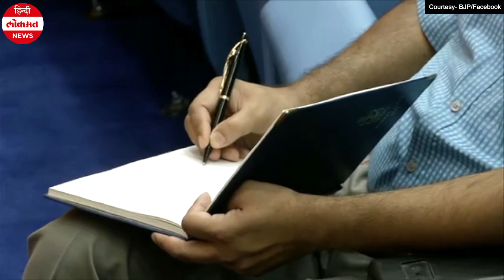Nirmala Sitharaman ने बताया Economic package की दूसरी किस्त में कहां कितना पैसा खर्च होगा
वित्त मंत्री निर्मला सीतारमण ने कोरोना वायरस महामारी से प्रभावित अर्थव्यवस्था को सहारा देने के लिये 20 लाख करोड़ रुपये के आर्थिक राहत पैकेज की दूसरी किस्त की बृहस्पतिवार को घोषणा की. इसमें छोटे किसानों, प्रवासी मजदूरों, फेरी वालों, निम्न मध्यम आय वर्ग के लिये राहत उपाय किये गये. वित्त मंत्री की घोषणाओं की मुख्य बातें इस प्रकार हैं.आर्थिक प्रोत्साहन पैकेज की दूसरी किस्त में प्रवासी मजदूरों, फेरी वालों और छोटे किसानों को लाभ. तीन करोड़ छोटे किसान पहले ही कम ब्याज दर पर चार लाख करोड़ रुपये का कर्ज ले चुके हैं.

25 लाख नये किसान क्रेडिट कार्डधारकों को 25,000 करोड़ रुपये के कर्ज मंजूर किये गये. मार्च और अप्रैल 2020 में 63 लाख लोगों के लिये 86,000 करोड़ रुपये मूल्य के ऋण मंजूर किये गये.  राज्यों को प्रवासी मजदूरों का ध्यान रखने के लिये 11,000 करोड़ रुपये दिये गये. शहरी बेघरों के लिये केन्द्र सरकार के खर्च पर प्रतिदिन खाने की व्यवस्था. मनरेगा के तहत 13 मई तक 14.62 करोड़ मानव कार्य दिवस सृजित किये गये। :सरकार एक समान न्यूनतम मेहनताना अधिकार के पक्ष में, राष्ट्रीय स्तर पर एक न्यूनतम वेतन के जरिये विभिन्न क्षेत्रों में व्याप्त अंतर को दूर किया जायेगा. 12,000 स्वयं सहायता समूहों (एसएचजी) ने कोरोना वायरस संकट के दौरान 3 करोड़ मास्क और 1.2 लाख लीटर सैनिटाइजर बनाये, इन्हें पैसा पोर्टल के जरिये कोष उपलब्ध कराया जा रहा है.

पिछले दो महीनों में शहरी गरीबों के लिये 7,200 नये स्वयं सहायता समूह बनाये गये. सरकार अगले दो महीने तक प्रवासी मजदूरों को मुफ्त अनाज देगी, बिना- राशन कार्ड वाले आठ करोड़ लोगों को भी प्रति व्यक्ति पांच किलो अनाज दिया जायेगा. प्रति व्यक्ति पांच किलो गेहूं या चावल, प्रति परिवार एक किलो चना मिलेगा. इसके लिये 3,500 करोड़ रुपये का प्रावधान. सरकार प्रवासी मजदूरों के लिये किफायती किराया आवास योजना शुरू करेगी. लॉकडाउन से प्रभावित 50 लाख फेरी वालों की मदद के लिये 5,000 करोड़ रुपये दिये जायेंगे.

पचास हजार रुपये तक के मुद्रा-शिशु ऋण पर दो प्रतिशत ब्याज राहत के लिये 1,500 करोड़ रुपये की ब्याज सहायता योजना की घोषणा. छह लाख से 18 लाख रुपये की वार्षिक आय वाले मध्यम आय श्रेणी परिवारों के वास्ते किफायती आवास योजना का लाभ मार्च 2021 तक बढ़ाया गया.